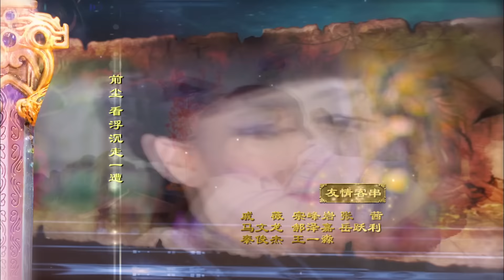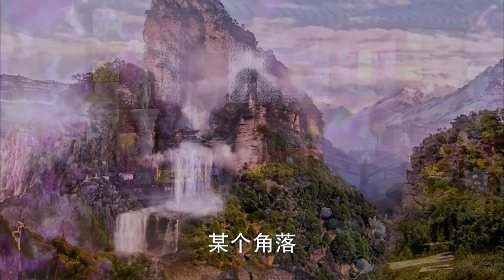MULTISUB【迪丽热巴最新古装剧】《镜双程》EP04 | 李易峰黑化 杨幂迪丽热巴姐妹反目？| ♥追剧杂货铺 ♥